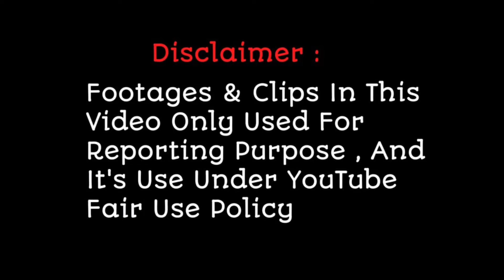Vishwaja ने अपने गानों से कविता किचन और अलका जी को किया Impress | Superstar Singer 2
Vishwaja के गानों की कविता किचन और अलका जी हुई दीवानी | Superstar Singer 2